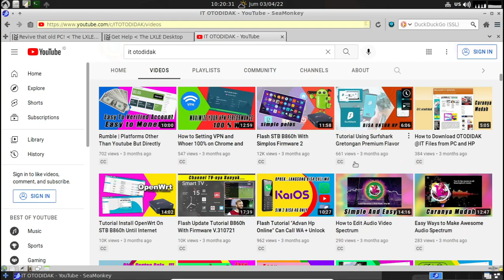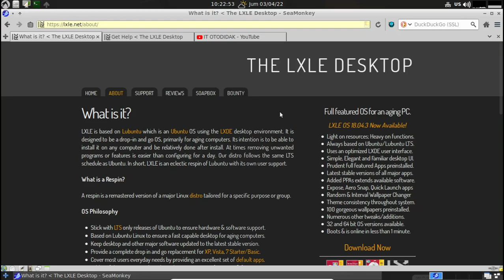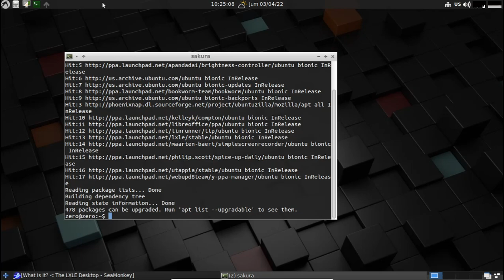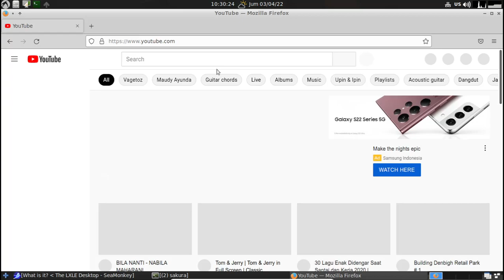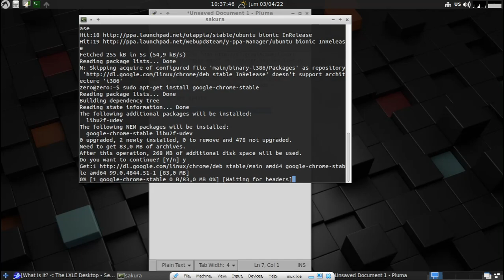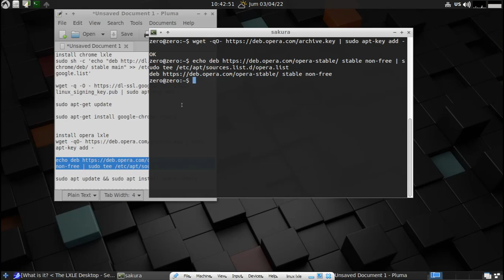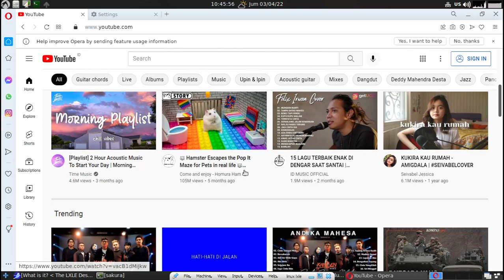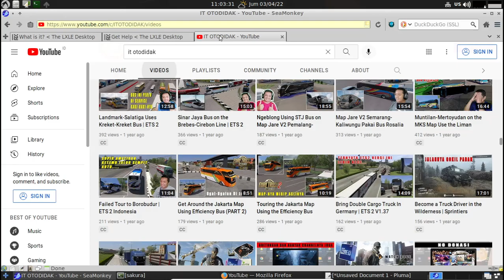LXLE Linux Untuk PC Low End | Install Browser (Firefox, Chrome, Opera) Di LXLE Linux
LXLE didasarkan pada Lubuntu yang merupakan OS Ubuntu menggunakan lingkungan desktop LXDE. Ini dirancang untuk menjadi OS drop-in dan go, terutama untuk komputer yang menua. Tujuannya adalah untuk dapat menginstalnya di komputer mana pun dan relatif selesai setelah menginstal. Terkadang menghapus program atau fitur yang tidak diinginkan lebih mudah daripada mengonfigurasinya selama sehari. Singkatnya, LXLE adalah respin eklektik dari Lubuntu dengan dukungan penggunanya sendiri.